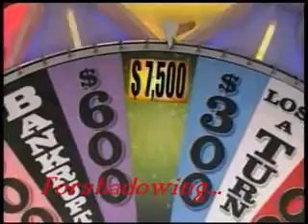Wheel Of Misfortune - FAIL